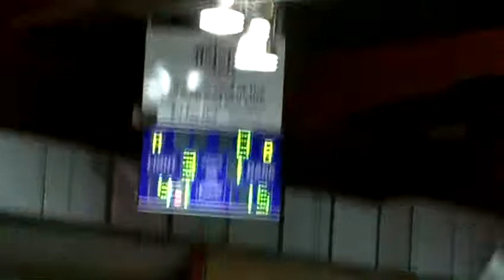U14 TV Jets Basketball Div 2 vs Ansett 17 September 2011 Q4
Wasn't too sure how this game would pan out as Ansett looked formidable. TV Jets took the game to them and we even scored some three pointers. We ran out fairly comfortable winners and Kayden's fast game and Luke's height both made a difference... But again the assists, defence, passing and teamwork meant that it was a team victory with team participation. Well Done!